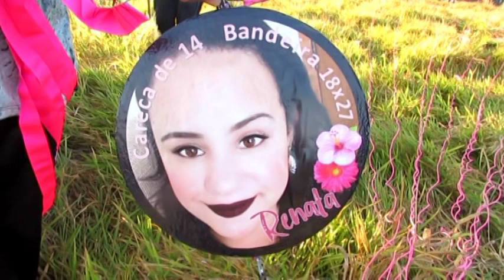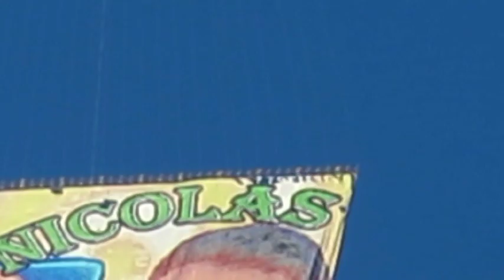CARECA 14 MTS - RADAR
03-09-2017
VIDEOS DO BOZO.